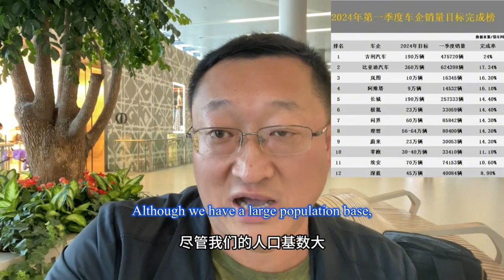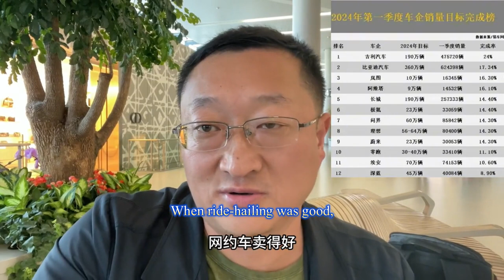Let's take a look at the truth behind the booming car market